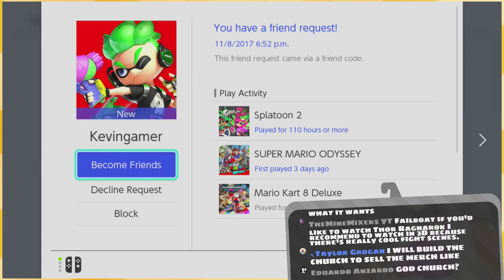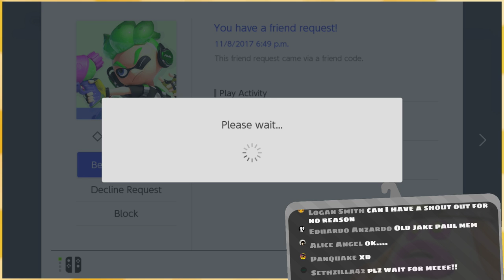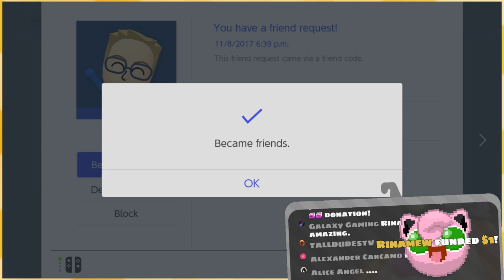The Evil Squid....「Splatoon 2: Fail Fleet Battles 🦑 Ep3」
M E N A C I N G

:D